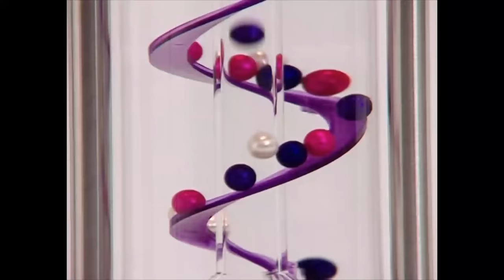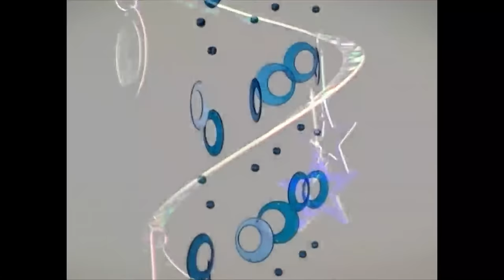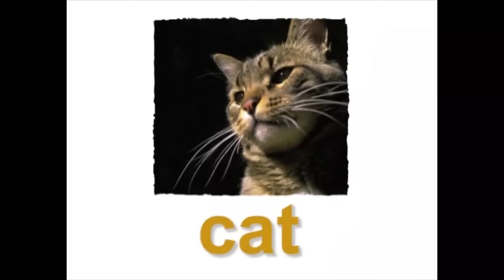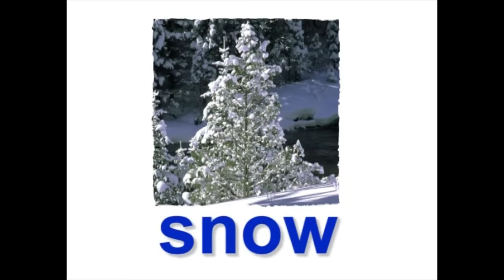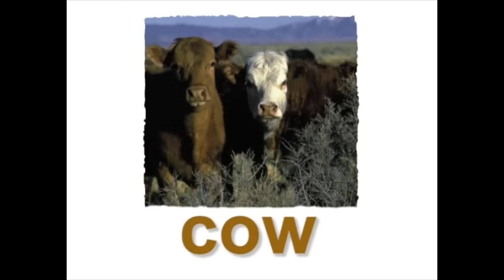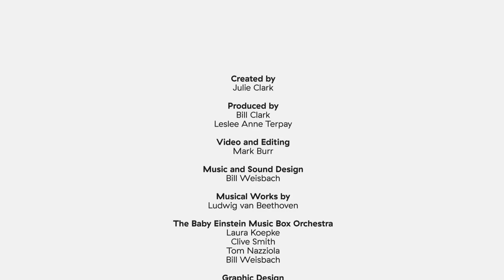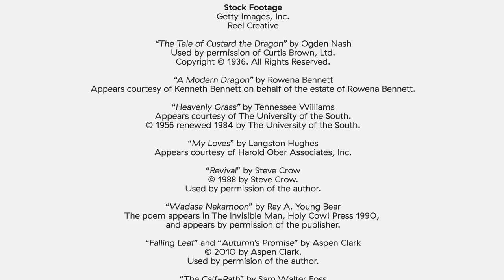Language Nursery | Baby Einstein Classics | Learning Show for Toddlers | Kids Cartoons